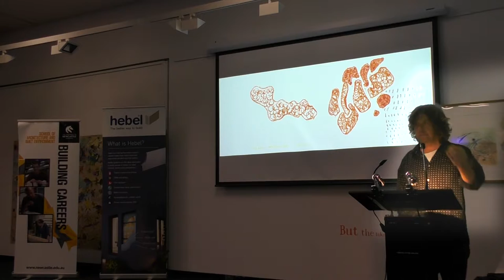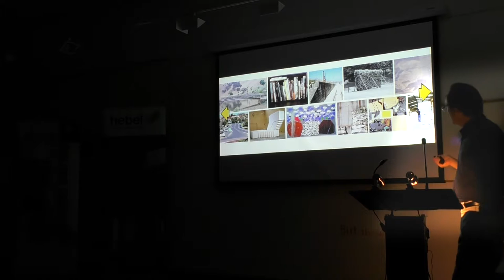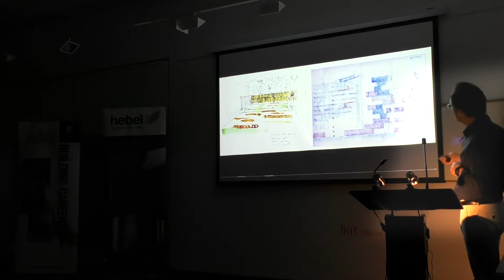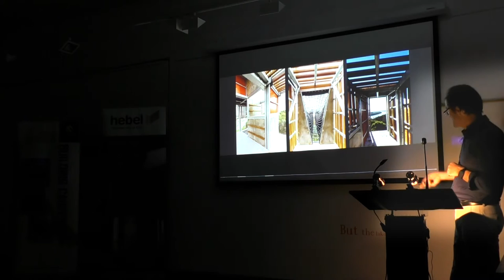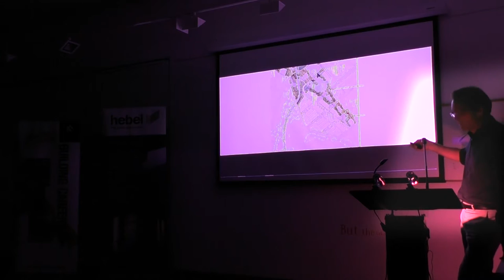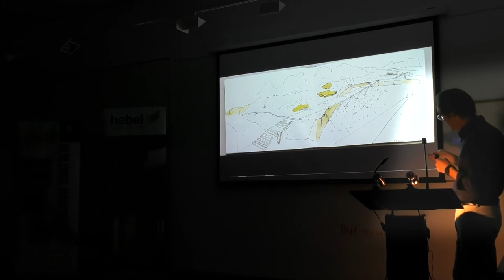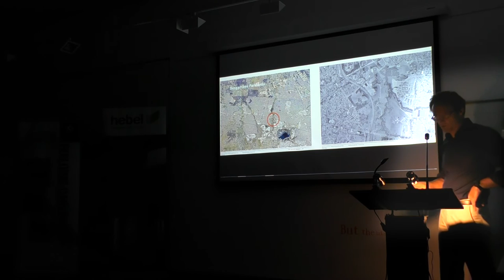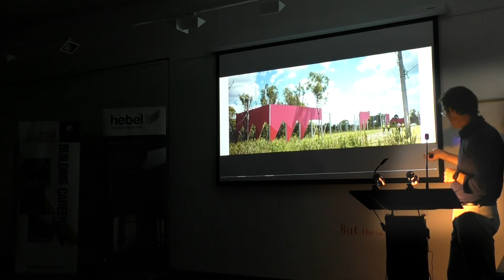Practice Matters: Anton James | JMD Design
Anton is an accomplished and highly regarded landscape architect and artist with more than 20 years experience in the profession. He developed his unique design language whilst working in Europe and North America. Which has been further strengthened by his studies in visual arts, and his ongoing public art commissions.

As Director of JMD design he brings an innovative and site specific approach to each project producing unique outcomes that blur the boundary between art, architecture and landscape.

Introduced by Mr John Roberts, Architecture lecturer at UON.

newcastle.edu.au/sabe